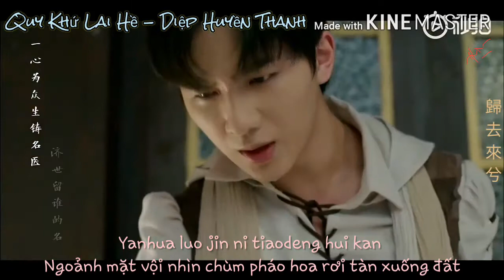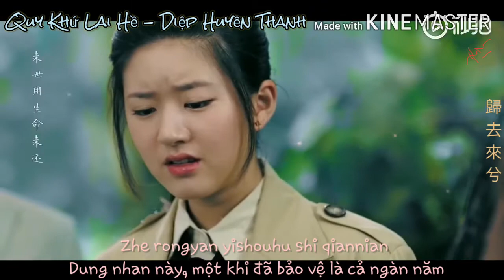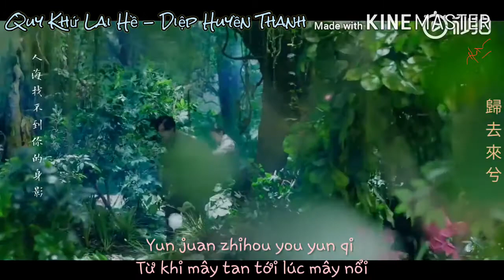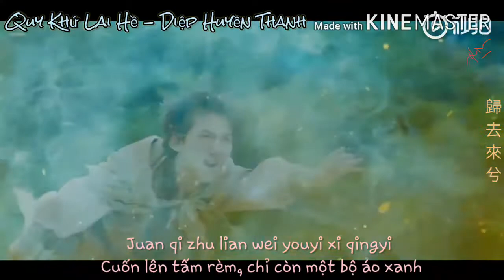Quy Khứ Lai Hề ( Lyrics ) / 歸去來兮 - Diệp Huyền Thanh (Ye Xuan Qing)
Bài hát: Quy Khứ Lai Hề / 歸去來兮 - Diệp Huyền Thanh (Ye Xuan Qing)

☆ Mình ghép nhạc với phim Thanh Nang Truyện cho mới. Nếu phim vậy mà nhạc phim đó nữa thì làm thêm chi nữa nên mình ghép cho mới, mình tìm bài hát hay cho hợp phim và làm lyrics luôn

@ Các bạn xem nếu thấy hay ủng hộ like, share, sub gì kênh mình cũng được để theo dõi những bài hát hay và phim hay ghép với nhau nữa nhe 💚 Cám ơn các bạn 🥰

# Lyrics bài hát

Yanhua luo jin ni tiaodeng hui kan
Ngoảnh mặt vội nhìn chùm pháo hoa rơi tàn xuống đất
Hongchen nianzhuan wo ba xiao zai tan
Hồng trần hỗn loạn, ta thở dài trong tiếng đêm khuya

Zhong shi shei ba xian duan qu zhong jiuci ge lisan
Cuối cùng là ai làm đứt sợi dây tình, khiến ta từ đây xa cách?
Yi wuyuan hebi zai ti shiyan
Đã không còn duyên phận, hà tất nhắc lại lời thề năm xưa?

Yue mingyue que shei tan nian gudan
Trăng tròn trăng khuyết, là ai thán lòng cô đơn?
Shengge du huan kan denghuo lanshan
Nhìn đèn đuốc rã rời, ta tự tìm lấy cái vui cho mình

Zhong shi suiyue renran
Đến tận cuối cùng
Xiangfeng mohu de yiduan
Thời gian thấm thoát cho ta một phút tương phùng mong manh

Zhe rongyan yishouhu shi qiannian
Dung nhan này, một khi đã bảo vệ là cả ngàn năm
Yuan cheng feng gui qu lai xi fanhua pian pian luo man di
Nguyện cưỡi gió về tận chốn này, phồn hoa từng mảnh rơi đầy đất

Liusha tui jin wo yiran zai deng ni
Dù cát bụi tan biến, ta vẫn sẽ chờ chàng ở đây
Yuan sui ni zou bian tianji
Nguyện cùng chàng lang bạt chân trời góc bể

Yun juan zhihou you yun qi
Từ khi mây tan tới lúc mây nổi
Ni de yantu congci bujian wo guji
Con đường của chàng, từ nay sẽ chẳng thấy mình cô tịch

Yuan cheng feng gui qu lai xi ceng ceng xiangsi luo man di
Nguyện cưỡi gió về tận chốn này, từng tầng tương tư rơi đầy xuống đất
Juan qi zhu lian wei youyi xi qingyi
Cuốn lên tấm rèm, chỉ còn một bộ áo xanh

Meng yi chang jiangnan yanyu
Mơ một giấc Giang Nam mưa bụi
Wu chou yi wuxu dianji
Không sầu cũng chẳng cần nhớ thương

Yiye qing huan shei zai pangbai shou gong qi
Một đêm vui vẻ, ai sẽ bên ta cả đời không xa?